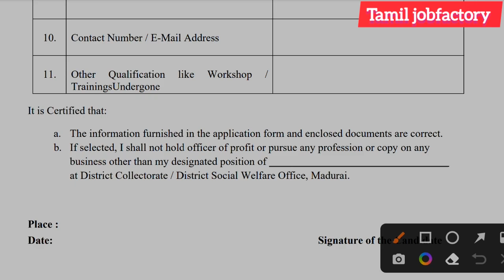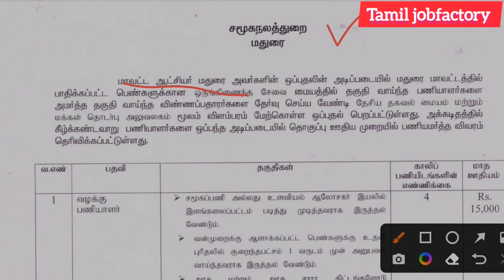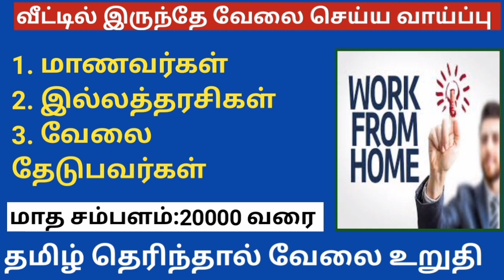கலெக்டர் ஆபீஸ் வேலை வாய்ப்பு 2023|government jobs 2023 in tamil|tn govt jobs 2023 in tamil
📲WORK_FROM_HOME📲
🔥PART & FULL_TIME_JOB🔥

 👉FREE TRAINING'S/PROVIDED👈